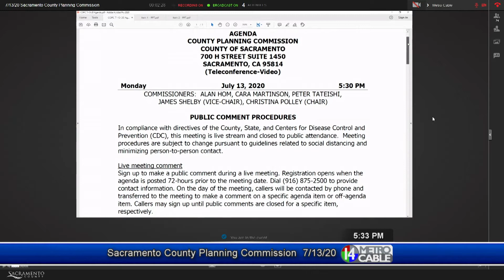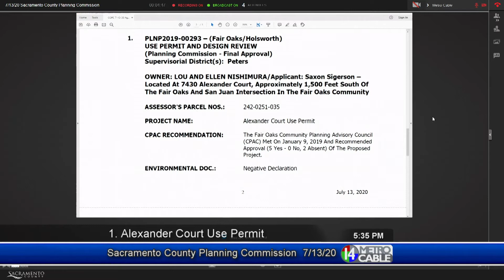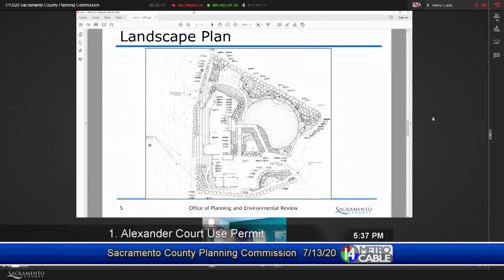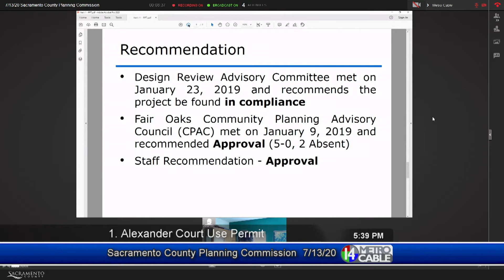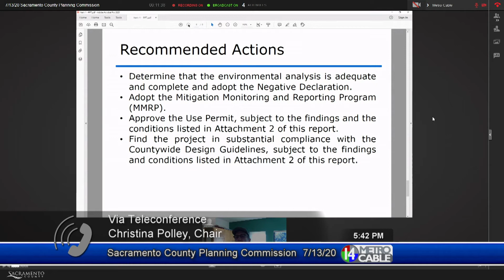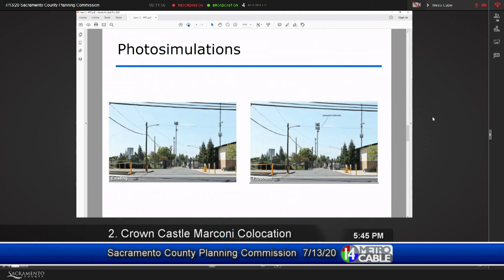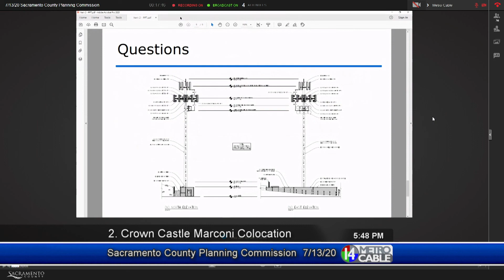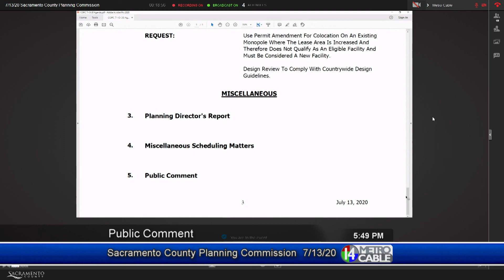Planning Commission - July 13, 2020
The Sacramento County Planning Commission (Commission) consists of five members. Commission members are appointed by a Sacramento County Board of Supervisor within the boundaries of five supervisorial districts, respectively.
The Commission also serves as the Board of Zoning Appeals. Meetings are held on the second and fourth Mondays of each month.